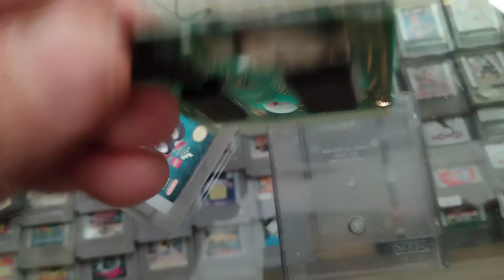Lego stunt rally Nintendo gameboy color